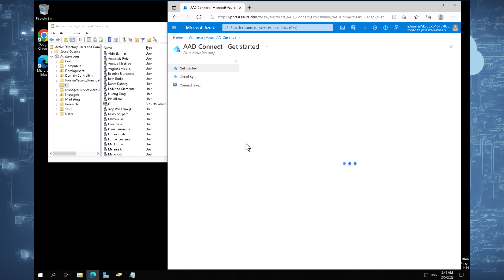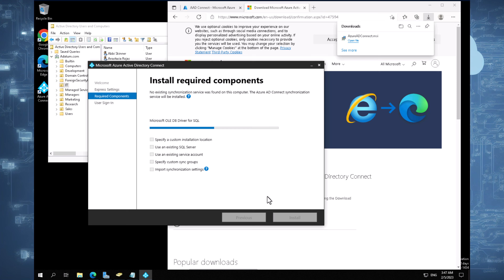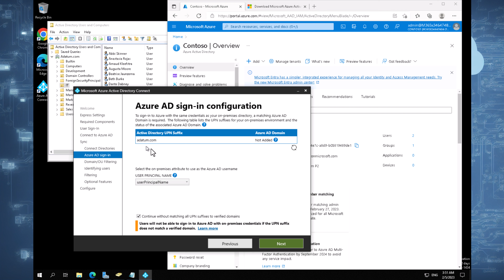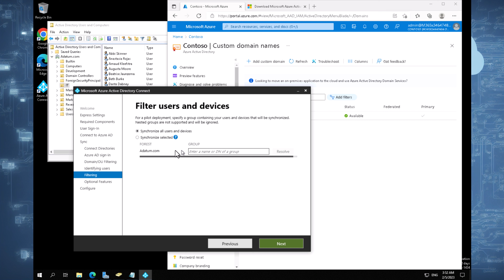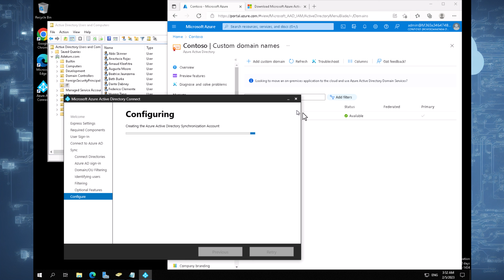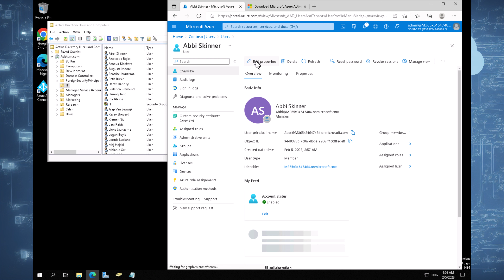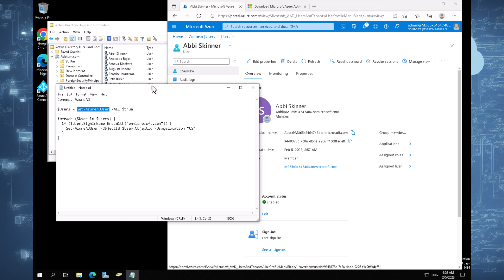Azure AD Connect (AD sync Part 1)- Exam AZ-104: Microsoft Azure Administrator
In part 1 of Azure AD syncing accounts from on site Active Directory we are going to look at setting up AD Connect, this will allow us to use account that are on site in the cloud with our cloud based services like Microsoft 365 / Office 365, and the Azure portal.

Timecodes
00:00 Intro
00:33 Whiteboard Overview
03:34 Setting up AD Connect
05:29 Begin the sync
05:51 Pass-Thru vs Hash based sync
06:58 Completing the Sync
10:50 Powershell Script to change usage location
11:45 Outtro Hastag Like and Sub!